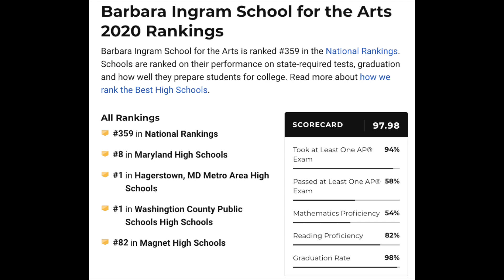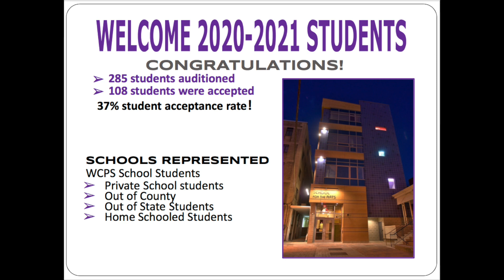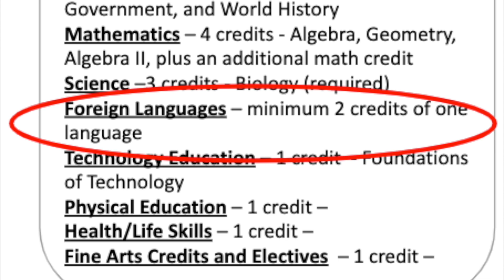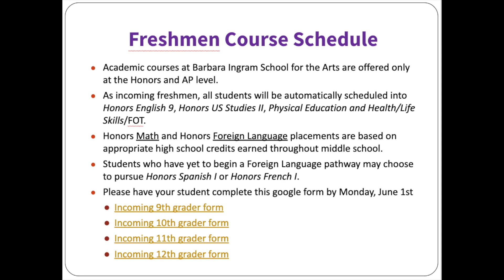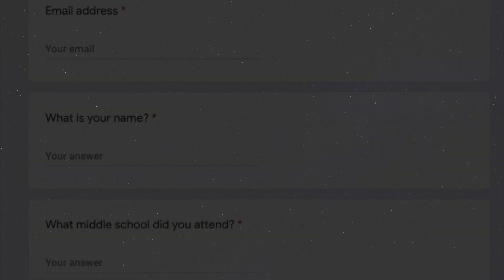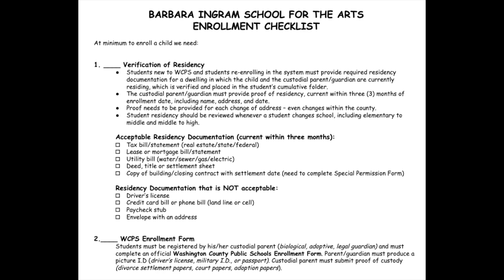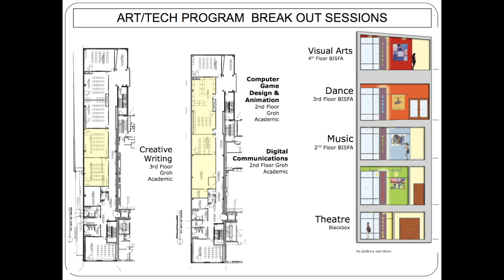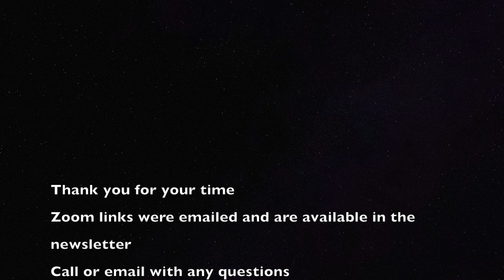BISFA NEW STUDENT PRESENTATION